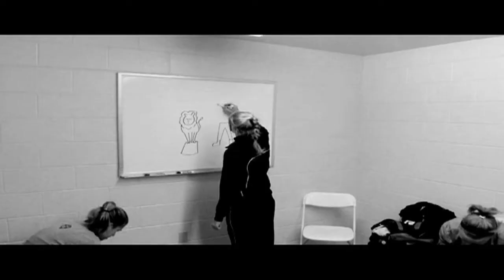VCU Women's Soccer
An inside look at the team before GameDay

Photos taken from the CT.